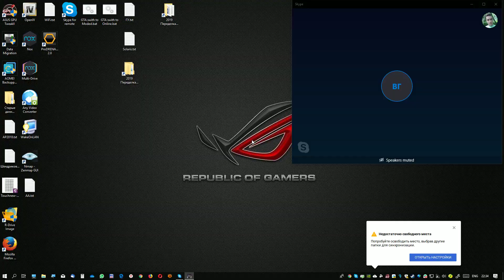Escape From Tarkov